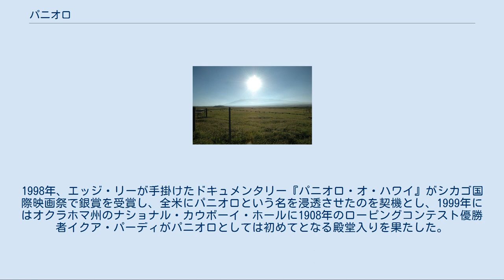パニオロ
パニオロ（Paniolo）とは、ハワイ諸島における畜産業労働者、いわゆるカウボーイを指す言葉。
単純にハワイアン・カウボーイとも。
 ハワイのパニオロは、諸説あるがスペイン人を指すエスパニオル（エスパニョール）が短縮された言葉で、ハワイにおいて野生馬を飼い慣らし、牛を捕える事を生業とした人々を指す。
元来火山島であったハワイに牛馬は存在しておらず、18世紀以降、外来より持ち込まれた牛馬が野生化し、街を荒らすなど深刻な被害に見舞われた。
これらの対策としてカメハメハ3世は1832年、牧畜技術をメキシコより輸入し、ハワイの牧場発展を促した。
また、彼らは牛馬の飼育技術のみならずギターやファルセットなど、今日のハワイ文化の形成に欠かせない伝統をもたらし、広めた。
 近年ではパニオロの存在は既存のフラなどと融合し、ハワイ固有の伝統文化として位置付けられ、受け継がれている。
カメハメハ・デーなどの催し事で登場する場合は、パニオロの他、パウウ・ガール（カウガール）も目にすることが出来る。
 225,000エーカーという巨大さを誇ったパーカー牧場 欧米との交流が始まって間もない1793年2月、イギリス人探検家ジョージ・バンクーバーがアメリカの西海岸で購入した牛（ロングホーン）をハワイへと持ち込んだ。
バンクーバーがカメハメハ1世に献上した際、ハワイ人たちが目にした事の無いこの牛は「大きな豚」と呼ばれ、大層珍しがられた。
ハワイを太平洋航海の食料補給地へと目論んでいたバンクーバーは牛の捕獲を10年間禁止するようカメハメハ1世に求めた。
温暖な気候と豊富な食料に加え、コヨーテなどの天敵が存在しなかったハワイで、牛は恐ろしいスピードで繁殖し、激増した。
やがて野生化した牛はハワイ人たちの畑を荒らしたり、その長い角で人間を攻撃するなど、深刻な被害をもたらすまでになった。
 1803年、同じくイギリス人探検家リチャード・クリーブランドにより、馬が連れてこられた。
しかし、牛害に悩まされていたハワイ人はこれに興味を示さず、マウナ・ケア山で野生化・繁殖しはじめ、いつしかマウナ・ケア・ホースと呼ばれるようになっていた。
 牛の捕獲が解禁されるとこの対策として、ハワイ人は牛を殺し、その肉を欧米の船に売りさばくようになった。
1832年、緊迫する財政難から外貨獲得の手段を模索していたカメハメハ3世はより効率的に牛の捕獲が行えるよう、メキシコから牧畜技術の輸入を行うことを決定した。
カリフォルニアより数名のヴァケーロ（カウボーイ）が招聘されると、彼らは野生化した馬を乗りこなし、いとも簡単に猛牛を捕獲し始めた。
ヴァケーロたちはこの手段をハワイ人へ伝授し、畜産業を生業とするハワイ人たちが増え始め、捕らえた牛を飼育するための牧場建築が急速に進んだ。
19世紀に入ると各地に大規模な牧場が作られるようになり、パニオロが活躍するようになった。
個人所有としては全米最大規模を誇ったジョン・パーカーの牧場もこの頃作られた。
 その後、軍事的基盤としてハワイの重要性がより強くなるにつれ、牛肉の需要が増し、ハワイの食肉産業はますます栄えた。
やがて野生の牛だけでは追いつかなくなり、牛を輸入するようになる。
しかし20世紀に入り、観光産業に力が入れられるようになり、島の近代化と技術革新が進むに従って畜産業も衰退して行き、パニオロという職に従事する人の数も減っていった。
 こうしたことからパニオロを伝統文化として保存しようという動きが近年になって活発になっていった。
1998年、エッジ・リーが手掛けたドキュメンタリー『パニオロ・オ・ハワイ』がシカゴ国際映画祭で銀賞を受賞し、全米にパニオロという名を浸透させたのを契機とし、1999年にはオクラホマ州のナショナル・カウボーイ・ホールに1908年のローピングコンテスト優勝者イクア・パーディがパニオロとしては初めてとなる殿堂入りを果たした。